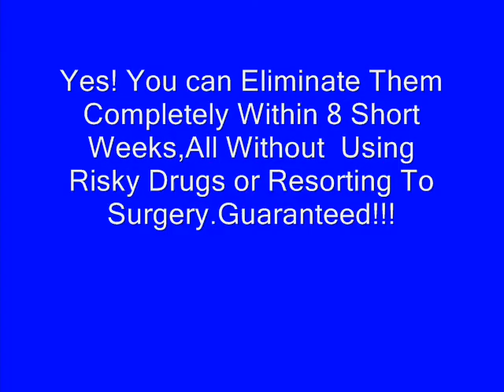laparoscopic ovarian cyst surgery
- If you want to know about laparoscopic ovarian cyst surgery and End Ovarian Cysts Discover The 3 Simple Steps To Eliminate Your Ovarian Cysts ! Find Info on Causes, Symptoms, Treatments & More - Natural Treatment Works In Days - Eliminate cysts on ovaries within 8 short weeks. See how here.